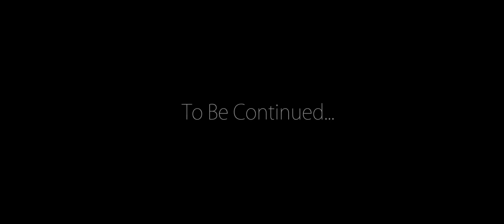GULLY TO MUMBAI | Sukraat Pop Ft. AJ Musical | Lattest Desi Hip hop song 2019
Feeler'z Group Entertainment Presents.

GULLY TO MUMBAI !! Presenting the First Inspirational Song from Gully Boy sung by Sukraat Pop & AJ Musical & composed by Sukraat Pop

Official Music Video by Sukraat Pop & AJ Musical performing GULLY TO MUMBAI